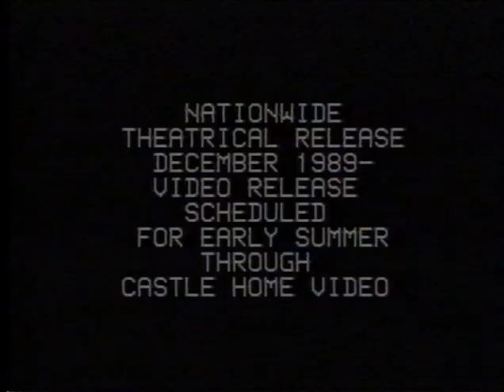Blue Jean Cop aka Shakedown (1988) Promo Trailer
VHS promo trailer for the 1988 police thriller Blue Jean Cop aka Shakedown, directed by James Glickenhaus, starring Peter Weller and Sam Elliott.